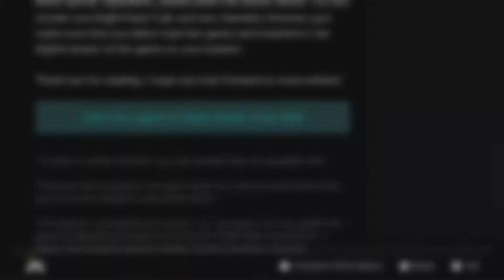BotW Test Stream - Major Test of Strength I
Guardian Shrine fight - Unedited play footage. This will be edited for length and content.

1) Display of Amiibo Items

2) Tips From The Wild: In the news section of the switch menu there are several different weekly tips which if you open the game though those links, you will receive in game items.

3) Major Test of Strength - (While still unable to Parry and Perfect Dodge well!)